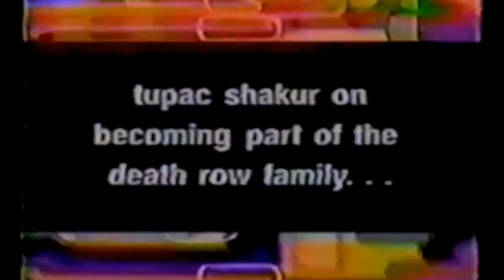2Pac Now I`ve Got 2019 Remix